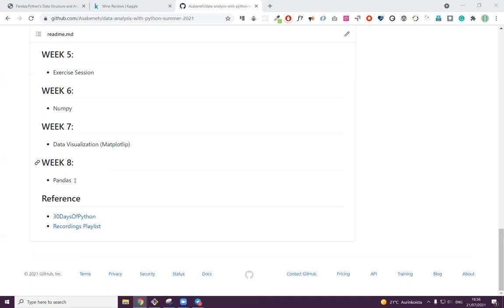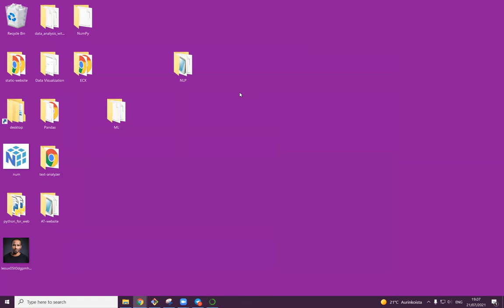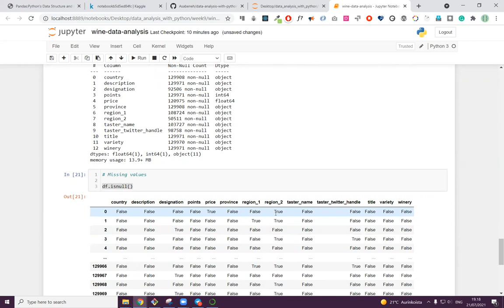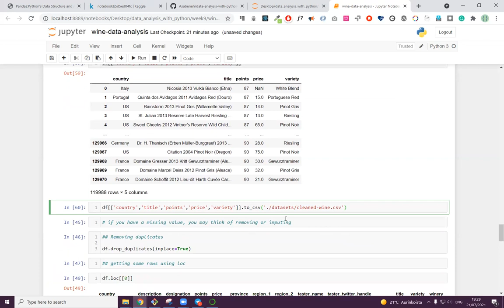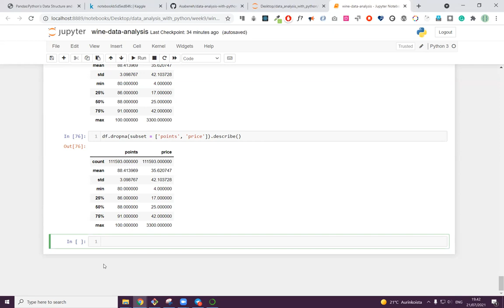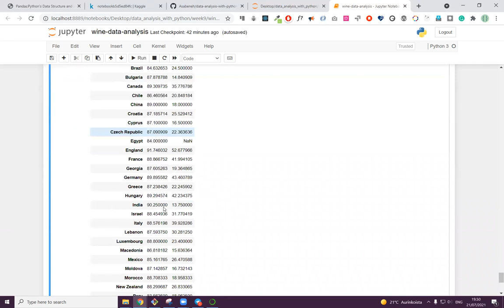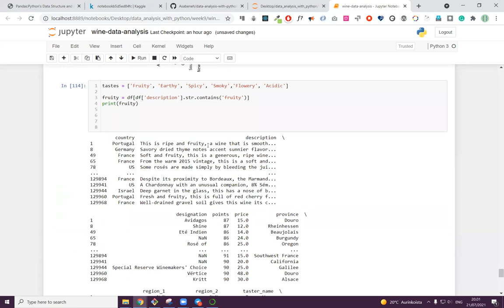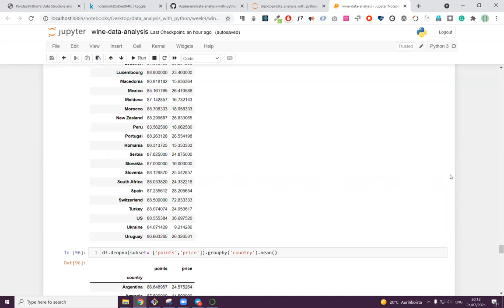Data Analysis with Pandas using the wine reviews datasets